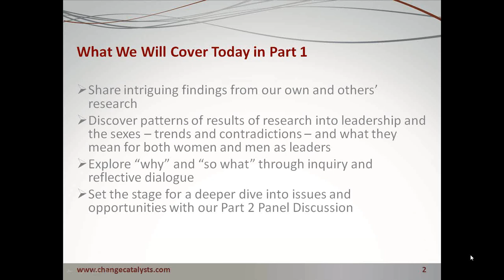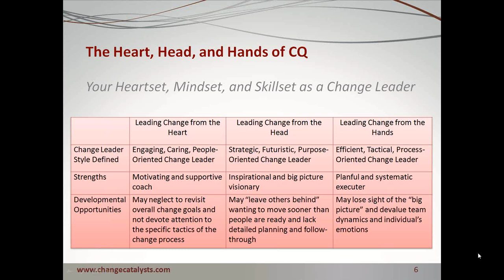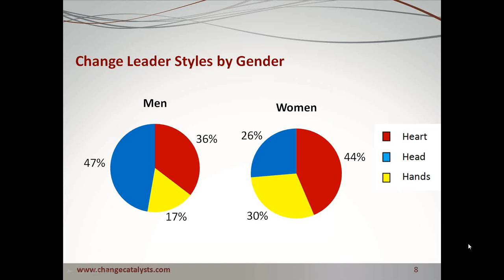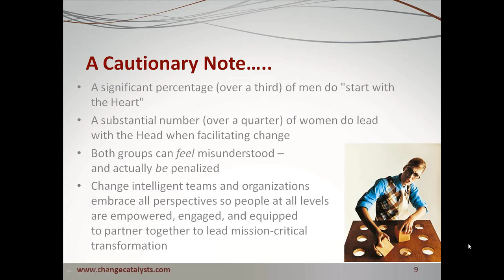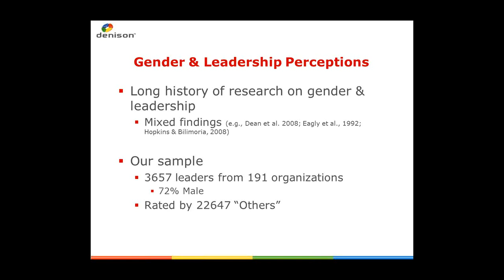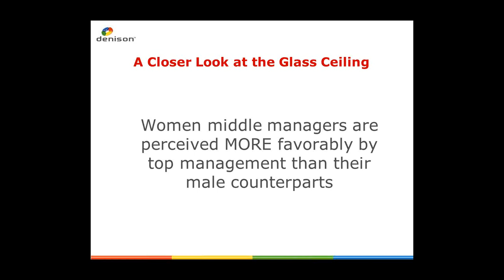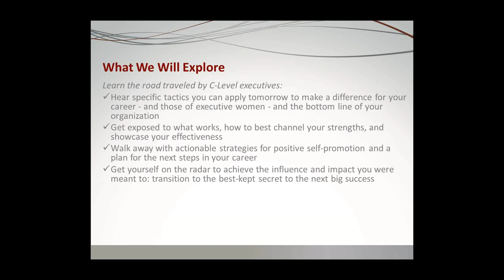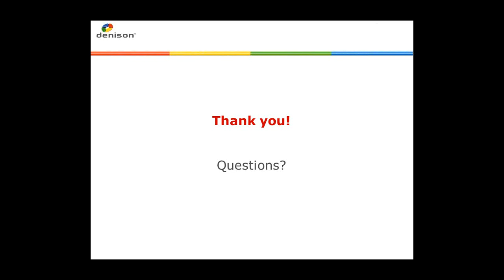Demystifying the Glass Ceiling: a Closer Look at Women in Leadership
Listen to Lindsey Kotrba, President of Denison Consulting, and Barbara Trautlein, author of Change Intelligence: Use the Power of CQ to Lead Change that Sticks, as they join together in a thought-provoking webinar  to discuss what recent research tells us about leadership and the sexes.